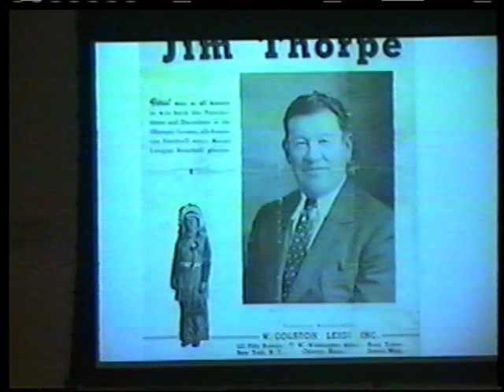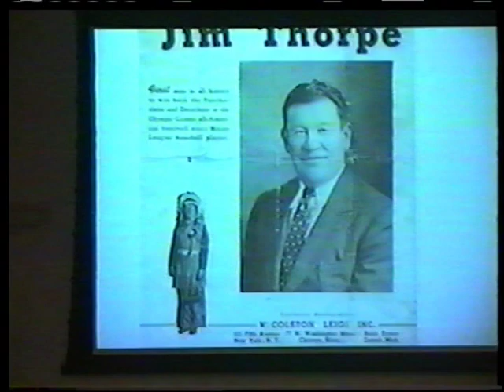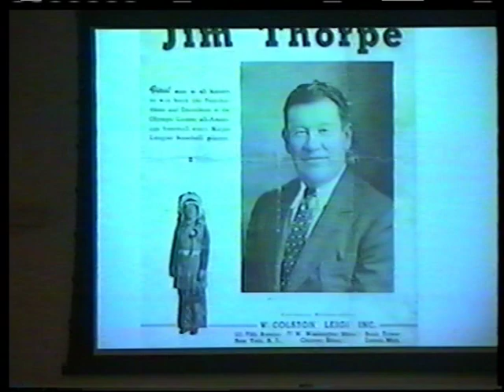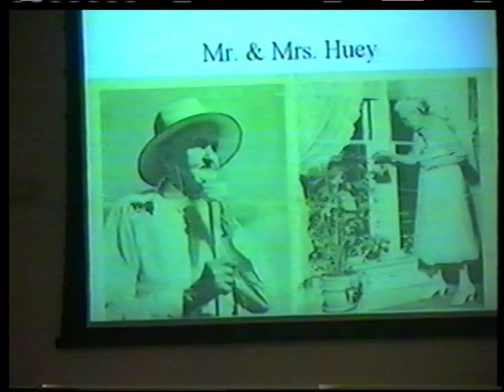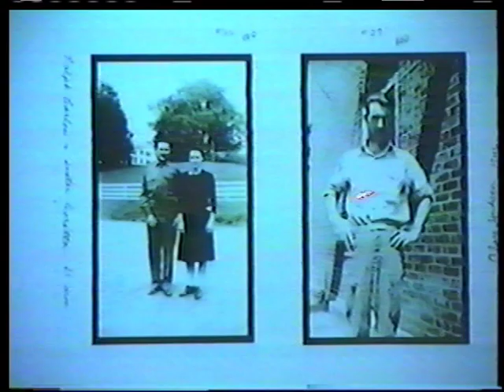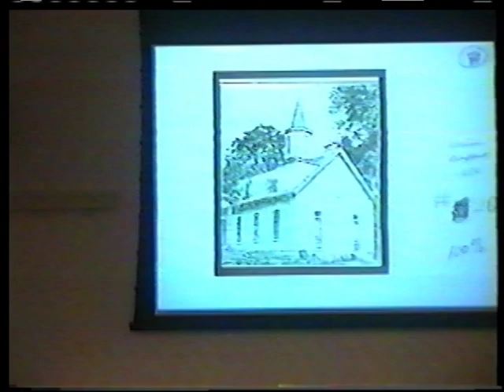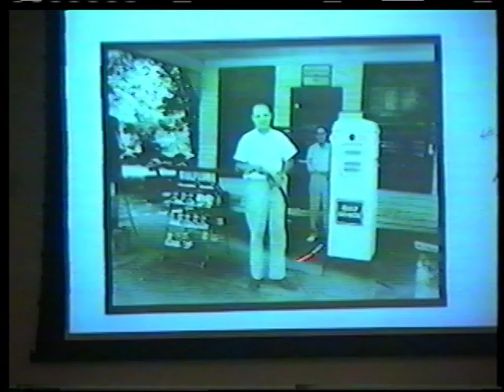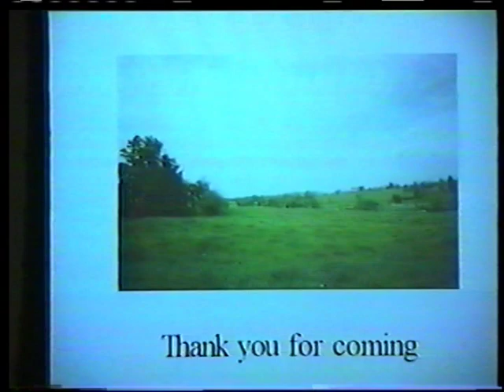History of Union KY, part 3 of 4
Bruce Ferguson presents the history of Union, KY on January 26, 2004 at the Scheben branch of the Boone County Library.